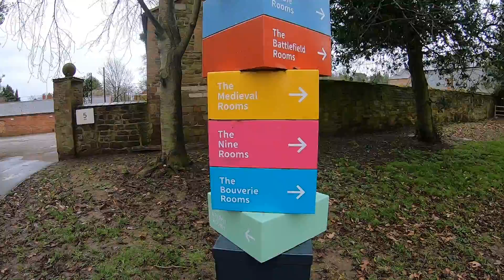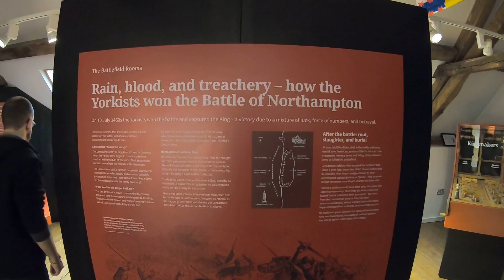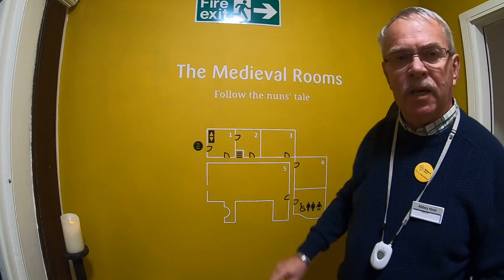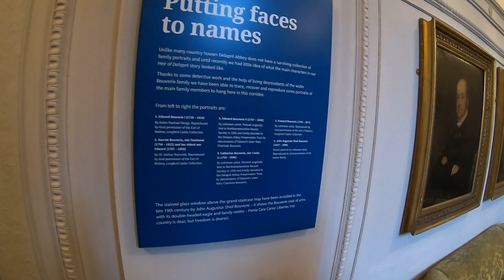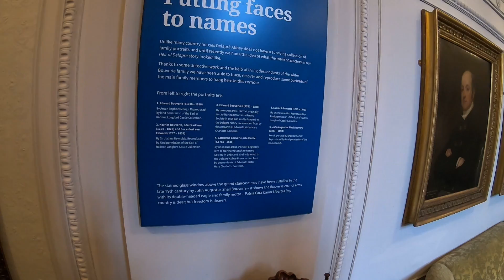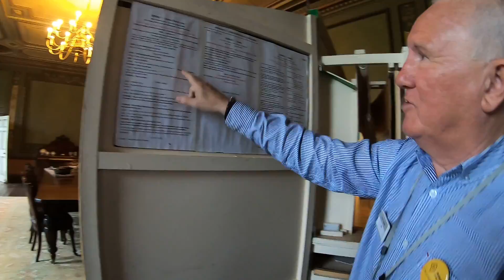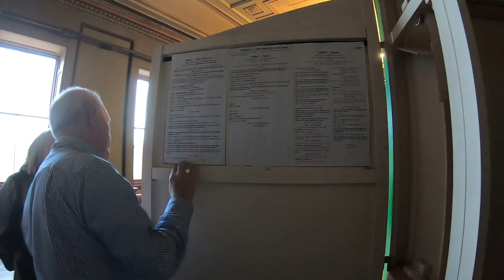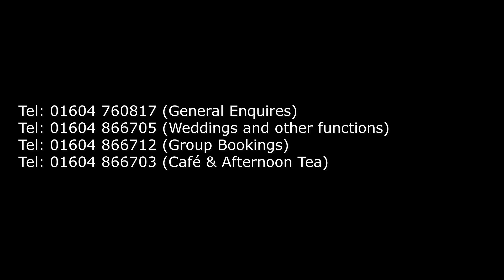MEGA VLOG. We Visit Delapre Abbey Northampton.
Delapré Abbey is an English neo-classical mansion in Northamptonshire.

The mansion and outbuildings incorporate remains of a former monastery, the Abbey of (St Mary de la Pré), near the River Nene. It was founded as a nunnery about the year 1145 devoted to the congregation of the major Abbey of Cluny in Burgundy, France.

The Abbey's expansive sloping grounds are a nationally protected Wars of the Roses battlefield, as a one-time site of the advance of the Yorkists during the Battle of Northampton (1460).